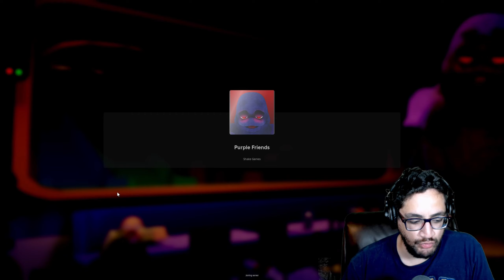Purple Friends Roblox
It’s a special day for Grimace. He just wants us to stay… Forever.